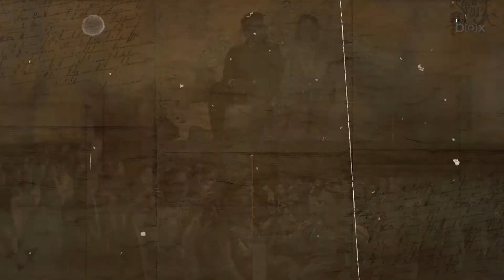Wedding teaser💍♥️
Shot by Storyboxindia.in
Story Box are the professional wedding photographers based in Mumbai. Who captures  happy moments with 09 years of shooting experience.

They deal in packages according to client's requirements.
• Service Offered
Candid Photography
Traditional Photography / Videography.
Cinematic Videos
Pre-wedding Shoots / Films.
Maternity Shoots
Fashion Shoots.

This wedding is a Marathi style Indian wedding.
Bride name - Mrs. Rakhi
Groom name - Mr. Crasto
this is their wedding teaser created by us.
shot at Mulund & Uran📍

Facebook. :-.  Story Box
Youtube.    :-   storybox photography